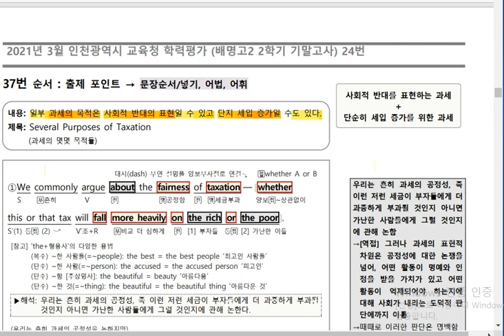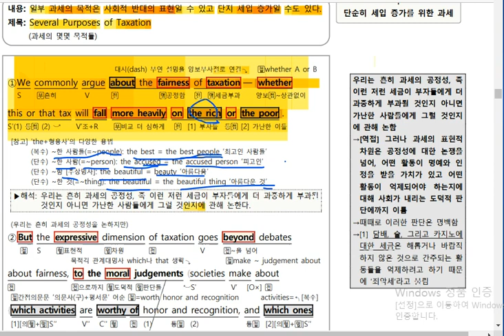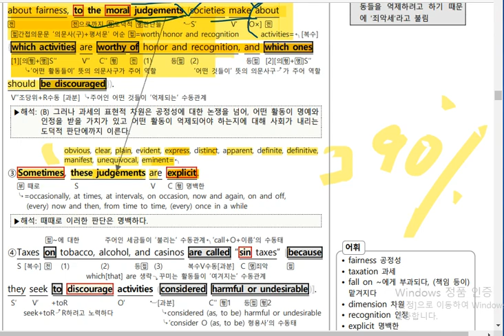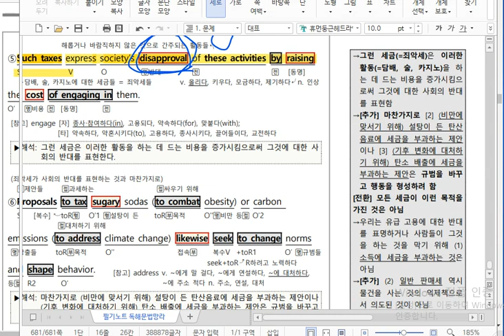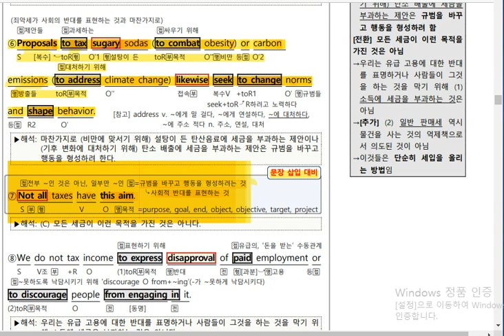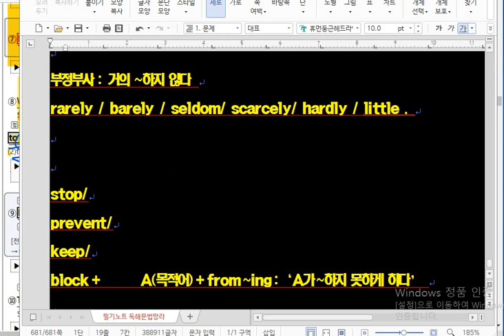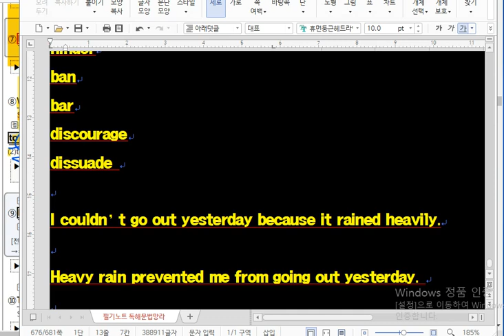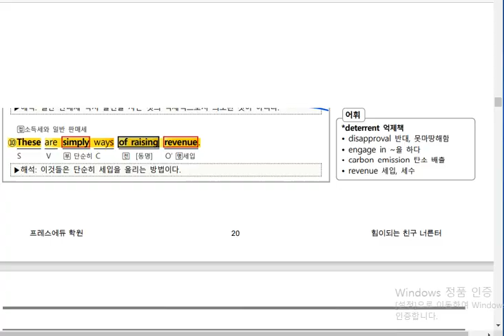21년 3월 고2 학평 37번(순서)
21년 3월 고2 학평 37번(순서)